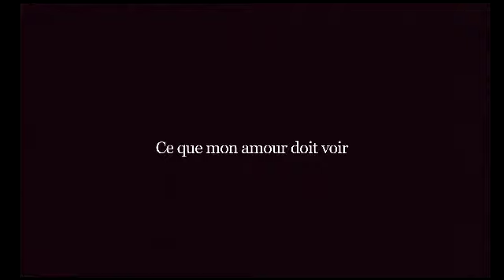What My Love Must See (teaser) / BIEFF 2013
December 11th-15th, Cinema Studio & Cinema Elvira Popescu

- The Portuguese Cinematic Miracle -

WHAT MY LOVE MUST SEE (11', Portugal / France, 2013)
Director: FRANÇOIS BONENFANT

The hyperminimalist and yet so sensual WHAT MY LOVE MUST SEE seduces the viewer by subtly modyfing his perception of the same image: a living postcard, that contains the aural fingerprint of a love story and, at the same time, a poetical equation about cinema, with essential elements of the cinematic language as variables. FRANÇOIS BONENFANT proposes a powerful and touching visual dialogue between the viewer and a man looking unyieldingly into the camera in three different moments of the day, from one of Lisbon's romantic rooftops. While the sunlight travels over the man's face towards the sunset and the Portuguese love song, heard first in the distance from a radio, comes closer and closer, hummed by the man's warm voice and finally embracing us as unique soundscape, nostalgia and longing subtly sneak under our skin, until fully possessing our hearts and bodies. (Oana Ghera & Adina Pintilie, BIEFF 2013)